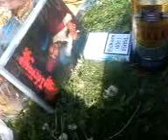pizza nr 2, del 2